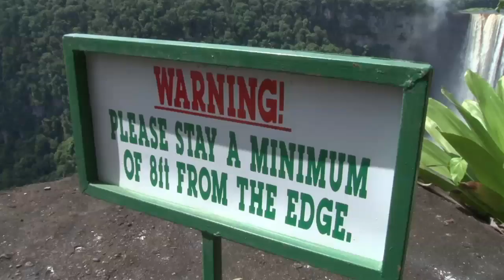Around the World For Free - Around the World for Free - Ep 18: Kaieteur Falls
Parvati dips her hands in the undiscovered gem of Kaietrur Falls, deep in the jungle of Guyana, before making her way to a Makushi ameridian family for her lodging. Follow her on season 3 of Around the World For Free at CBS.com/world.